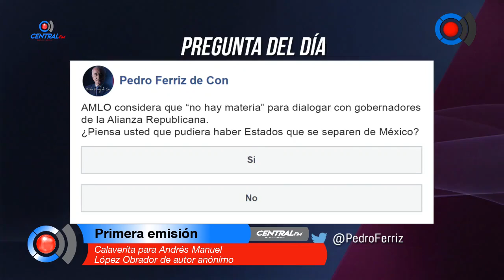Calaverita para Andrés Manuel López Obrador de autor anónimo